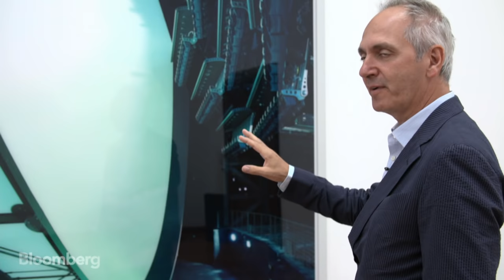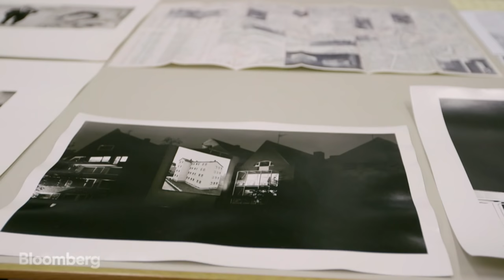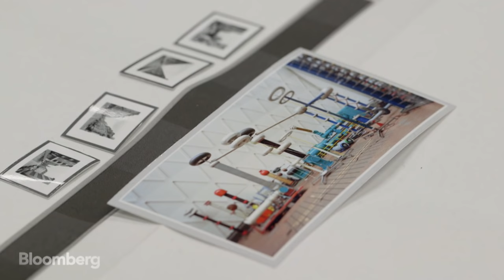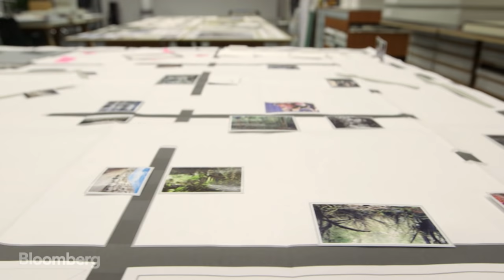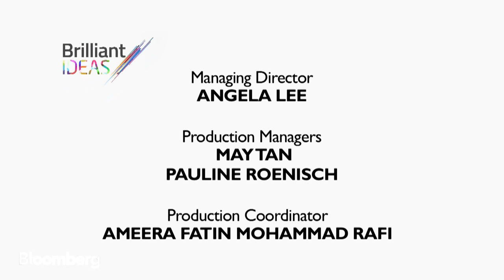Thomas Struth: A Life in Photography | Brilliant Ideas Ep. 51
Thomas Struth is one of the most important and influential photographic artists working today. A child of post-World War II Germany, Struth started out photographing the reconstructed streets in his hometown of Dusseldorf. Within a few years he was travelling the world to photograph city streets across the globe as a way of reflecting the societies that created them.